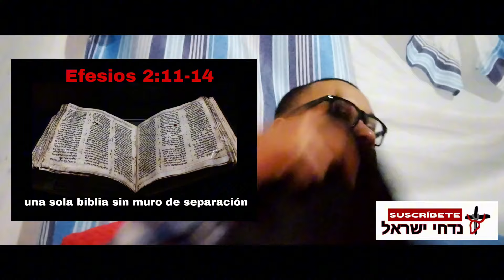QUE SON LAS RAICES HEBREAS ? LA VERDAD !! CONVERSATORIO EN LA KEHILA DISPERSOS DE ISRAEL.